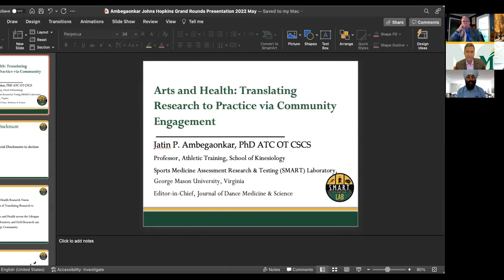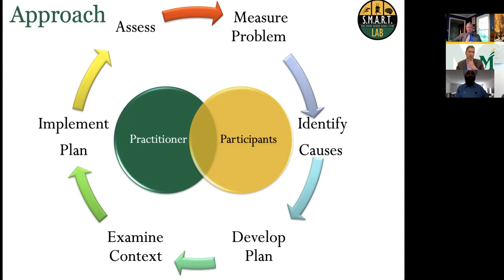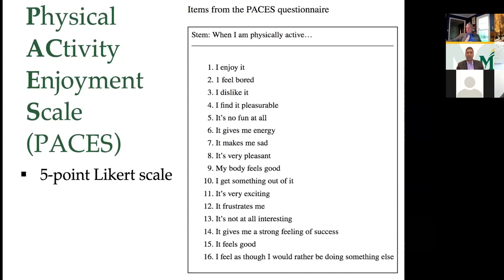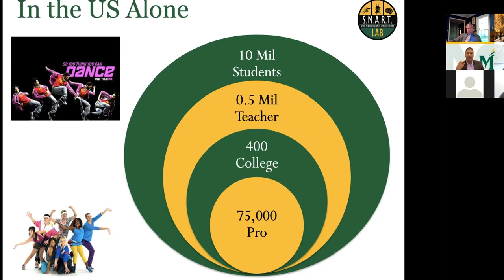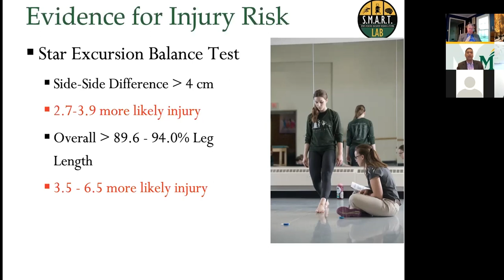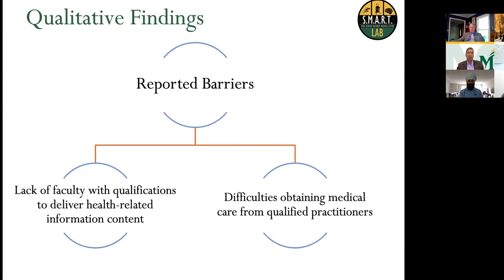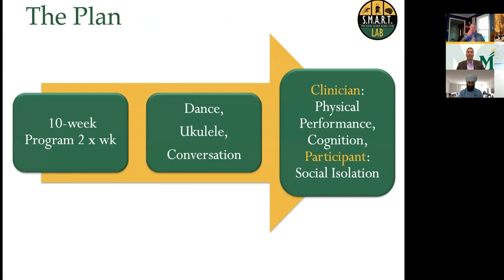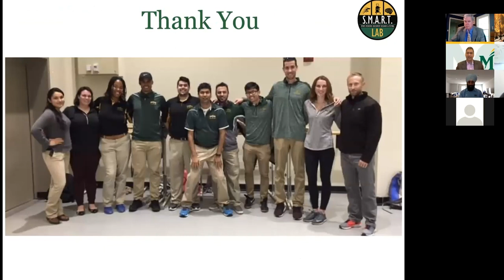Arts and Health: Translating Research to Practice via Community Engagement | May 10, 2022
Jatin P. Ambegaonkar, PhD ATC OT CSCS, leads the Sports Medicine and Performing Arts Grand Rounds on May 10, 2022, discussing translating research to practice through community engagement. This grand rounds series is hosted by the Johns Hopkins Departments of Orthopaedic Surgery and Physical Medicine and Rehabilitation.